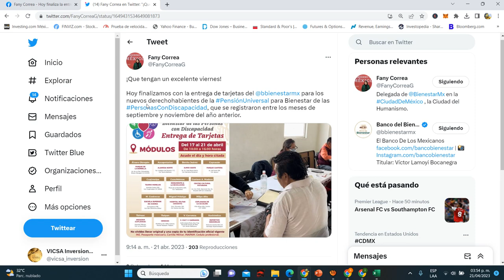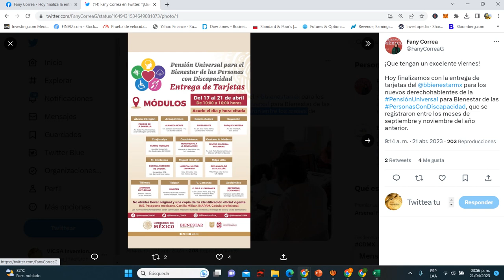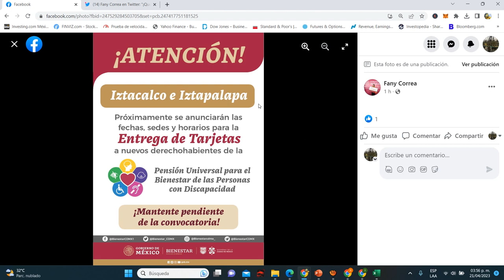Aviso PAGO PENSION TARJETA BIENESTAR 💳💰FECHAS OFICIALES No Te Quedes SIN COBRAR 👇✅🤑😮😃